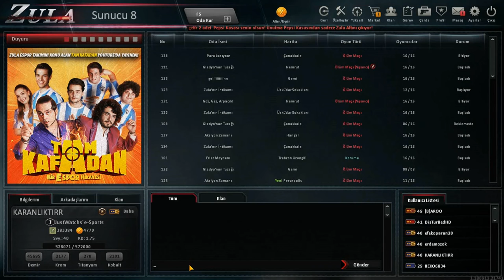Zula GamePlay Seri Devam